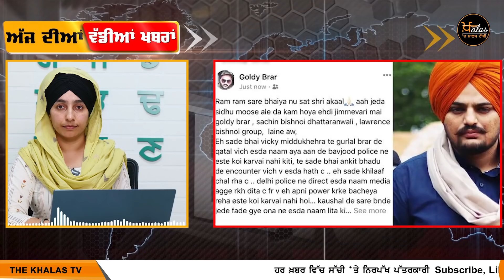Emergency News 05 June 2022 | Punjabi News Today । ਅੱਜ ਦੀਆਂ ਵੱਡੀਆਂ ਖ਼ਬਰਾਂ | THE KHALAS TV